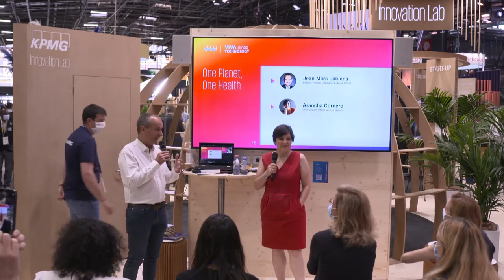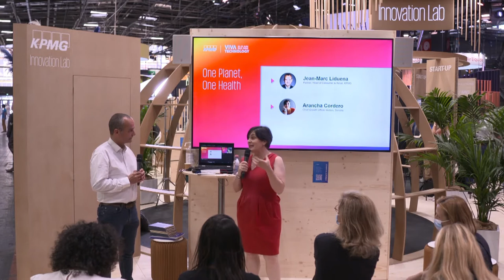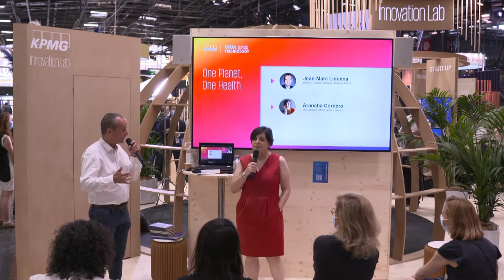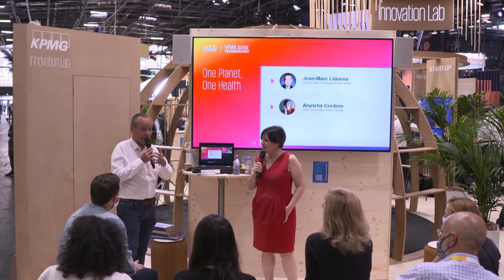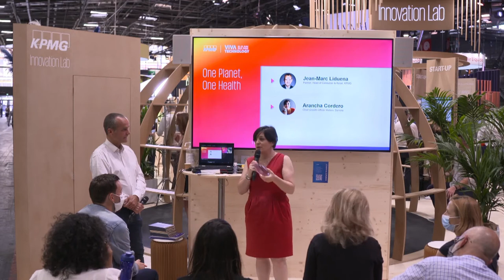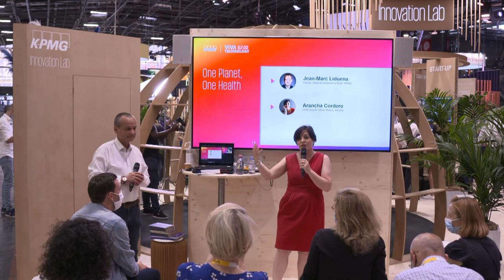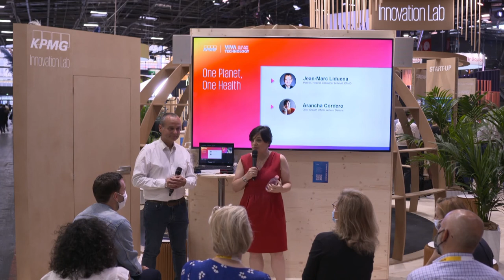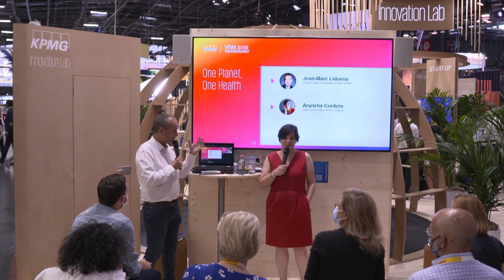One Planet, One Health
Consumer demand for healthy and environment friendly brands has increased in the past years, in particular through covid pandemic, and among the younger generation. Danone and KPMG will present some ways to address this inspiring challenge, through innovation, technology, and social responsibility.

These questions were answered at VivaTech by Jean-Marc Liduena, Partner, Head of Consumer & Retail at KPMG and Arancha Cordero, Chief Growth Officer Waters at Danone.